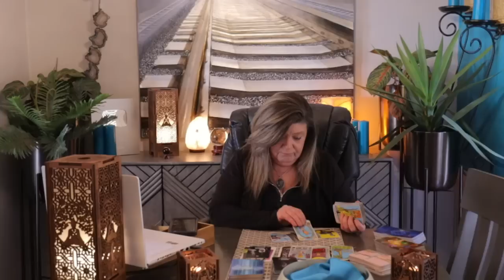GEMINI DAY OF REDEMPTION FOR SOMEONE USING BLACK MAGIC! QUITE DISTURBING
BEING HAUNTED BY THEIR PAST